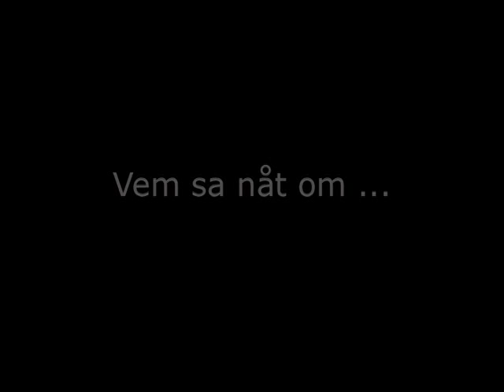Åsa-Nisse på nya äventyr (sanningen)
aka Åsa-Nisse gås östanå